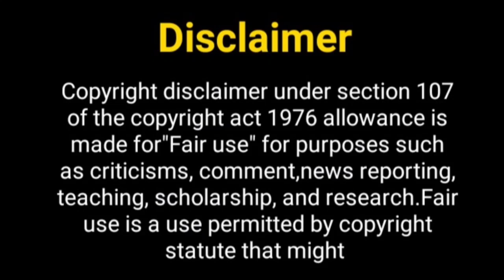किस जोड़ी को दोबारा देखना.....? Parth Samthan | Niti Toylar | Erica Fernandez | KZK 3 | KYY 4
Hello Everyone

Telly Nagariya
Parth Samthan New Show
Niti Taylor new show
Kaisi Yeh Yaariaan season 4
Parth Samthan girlfriend
Parth Samthan
Niti Taylor
Erica fernandez
Erica fernandez new show
star plus upcoming show
new show of Erica fernandez
kasauti zindagi kay
kasauti zindagi kay season 3
Niti Taylor upcoming show
Kaisi Yeh Yaariaan
Kaisi Yeh Yaariaan new season
Kaisi Yeh Yaariaan 4